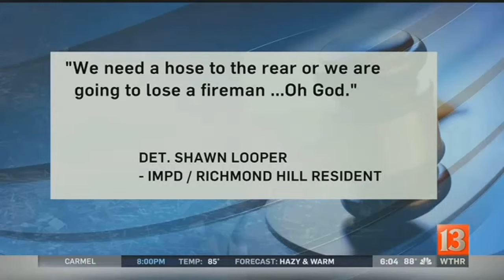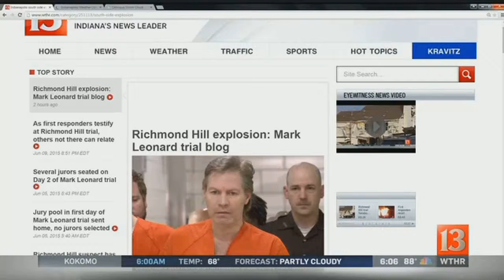Mark Leonard trial - 6pm Wednesday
Neighbors took the witness stand Wednesday to talk about what they saw and felt the night a massive explosion in Richmond Hill killed two people and damaged or destroyed dozens of homes.